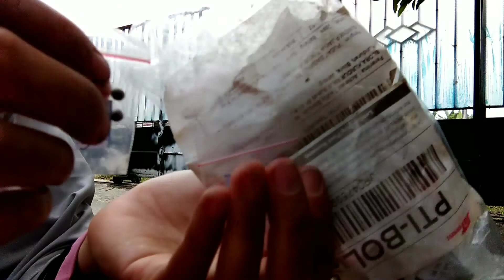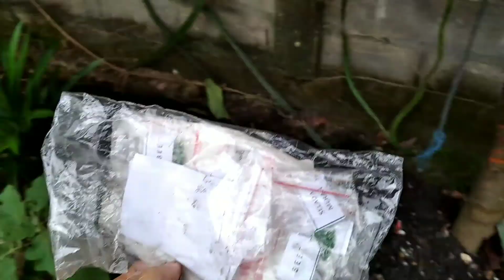tanaman blackberry impor di rumahku sangat subur sekali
tanaman blackberry di rumahku sangat subur sekali

semangat berkebun